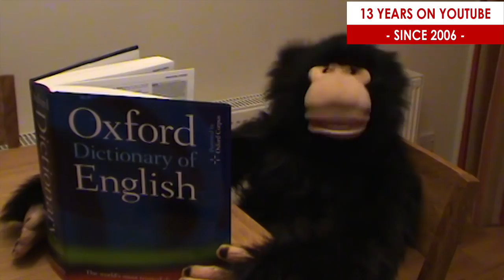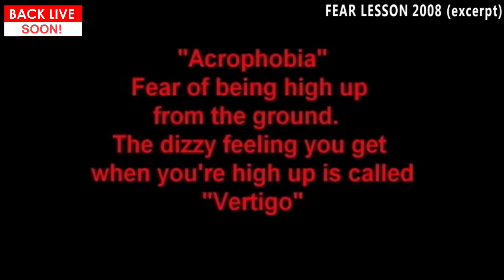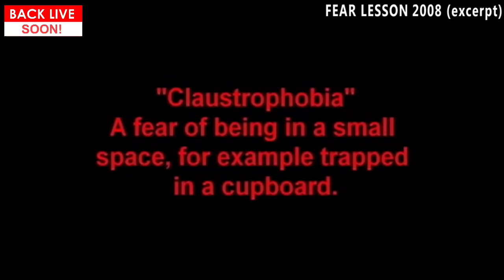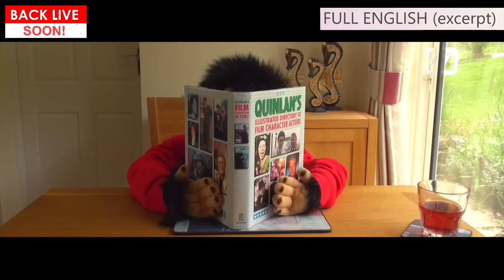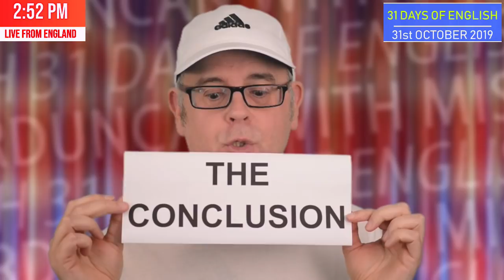31 Days of Learning English - DAY 31 - improve your English LIVE - FINAL/LAST/FINISH - 31st October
It's time to learn English every day during October 2019. Welcome to day 31 of 31 days of Learning English with Misterduncan in England. THURSDAY 31st October 2019 and it is Halloween. This is the final day of October and the last daily Live English stream. There are many ways to express ending something.Today is the 13th anniversary of my YouTube channel being created. On this day in 2006 it all began. LIVE CAPTIONS are available. You are welcome to join in on the live chat as we say goodbye to October.